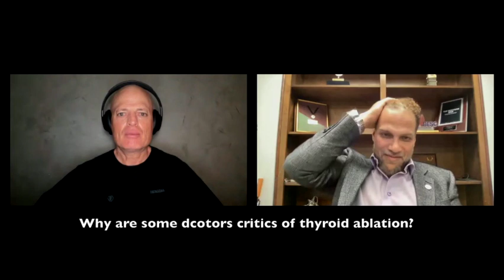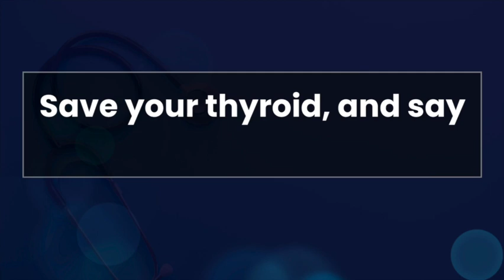Revolutionizing Thyroid Treatment: Dr. Emad Kandil Advocates for Thyroid Ablation Over Surgery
Welcome to the RFAMD podcast! In this episode, host Philip James interviews Dr. Emad Kandil from Tulane University, a leading expert in thyroid surgery and ablation. Dr. Kandil shares his journey from aspiring engineer to pioneering endocrine surgeon, discussing the impact of thyroid ablation on patients' lives.

Topics Covered:

Dr. Kandil's inspiring journey into medicine
The benefits and indications for thyroid ablation
Real-life success stories and patient outcomes
The importance of minimal invasive procedures
Trends in thyroid disease treatment in the US and globally
Active surveillance vs. thyroid ablation
Anesthesia and preparation for thyroid ablation
Patient selection and finding the right doctor
Addressing skepticism in the medical community
Watch to learn more about how thyroid ablation is revolutionizing the treatment of thyroid diseases and improving patients' quality of life.

😊 Welcome to Doctor Thyroid with Philip James

I’m Philip James, dedicated to helping patients avoid unnecessary thyroid surgery through the Doctor Thyroid podcast, YouTube channel, website, and related resources. After experiencing severe complications from an unnecessary thyroidectomy, I committed to advocating for better, less invasive treatment options.

Our volunteer-based platform offers the best information and resources to empower patients to make informed decisions about their thyroid health.

Why Your Support Matters:
Your support helps us maintain and expand our resources, providing high-quality content and reaching more patients.

How You Can Help:
If our website or podcast has helped you, please consider buying us a coffee. Your support keeps us going.

Say No to Thyroid Surgery
Di no a la cirugía de tiroides (Spanish)
Comprehensive Resources: